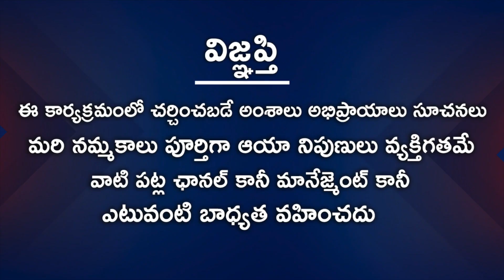దేవుడికి నైవేద్యం ఇలా పెడితే సిరి సంపదలు మీ వెంటే ఉంటాయి || Astrologer Nanaji Patnaik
Watch దేవుడికి నైవేద్యం ఇలా పెడితే సిరి సంపదలు మీ వెంటే ఉంటాయి.

Anchor: Chandana
Astrologer: Nanaji Patnaik
Producer: Rajasekhar Annabhimoju
Editing: Ramachandra Reddy
Cameraman: Ganesh